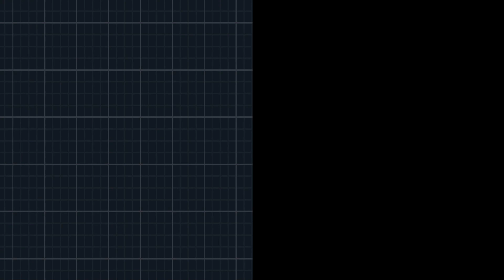Pokemon Weiß 2 Nuzlocke #25 Der Turm des Himmels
- in diesen Part tausche ich mein Emolga gegen ein Brockoloss auf der Route 7
- wir kämpfen uns hoch zur Spitze des Turm des Himmels und fangen dort unsern Encounter
- läuten natürlich die Glocke auf dem Turm des Himmels um unsere Pokemon stärker zu machen
- wir klappern sämtliche Lichtungen ab um eventuel ein weiteren Encounter zu bekommen